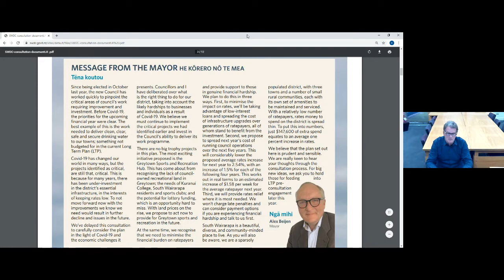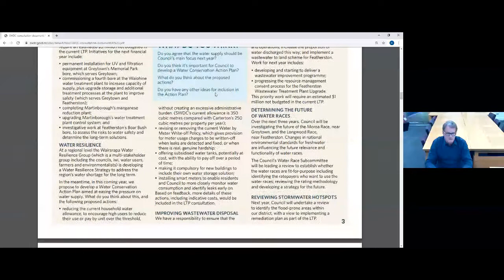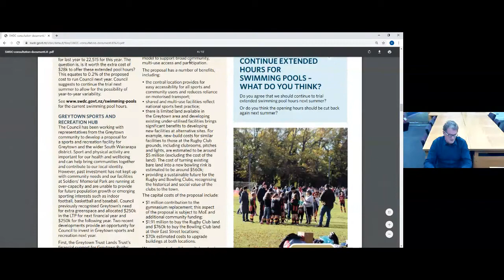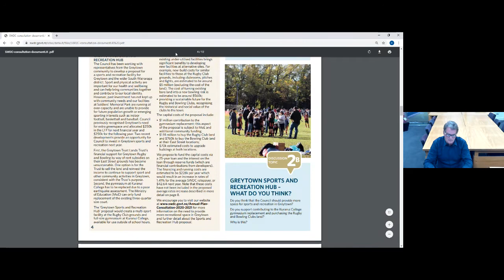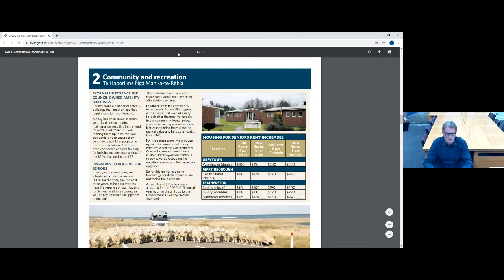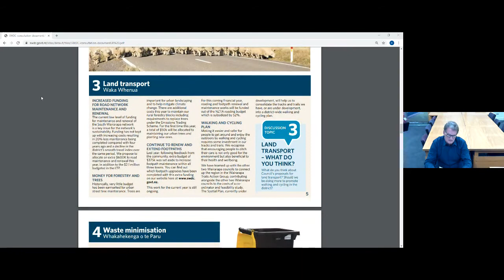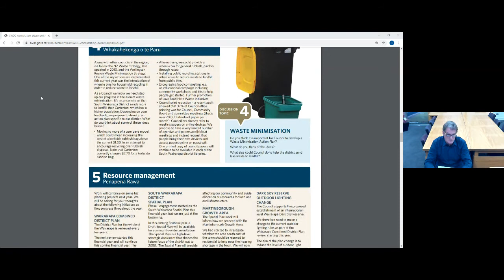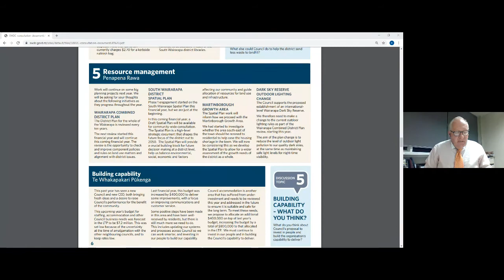Online Q&A event for Annual Plan Consultation 2020/21 - Featherston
Due to Covid-19 restrictions, it was not possible for SWDC to hold the town hall meetings that usually feature in the Annual Plan consultation timeline.

Instead, the Council held three online Microsoft Teams Live Events, one aimed at each town. This is the video recording of the  Featherston event held on Monday 18 May 2020.

The event included an introduction from Mayor Alex Beijen, followed by a short presentation from Harry Wilson on the Annual Plan Consultation Document, and concluded with an interactive Q&A session using the Q&A tool.

A written Q&A of the event, which includes some post-meeting clarifications, is also available on our